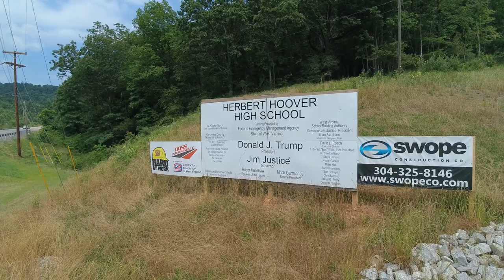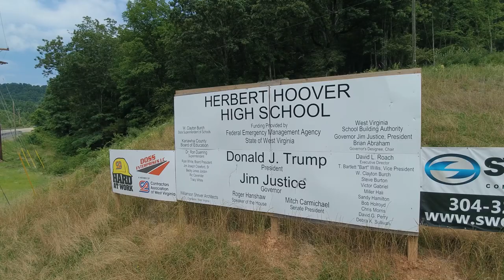Herbert Hoover High School Update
This is update number 3 of the new Herbert Hoover High in Elkview WV.